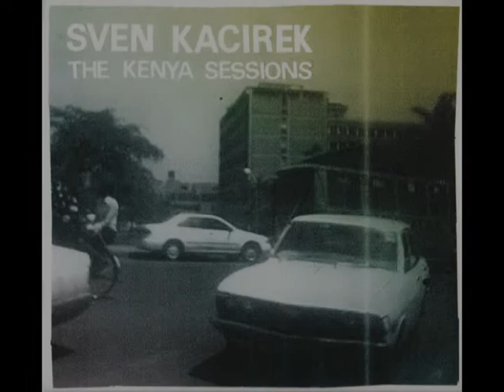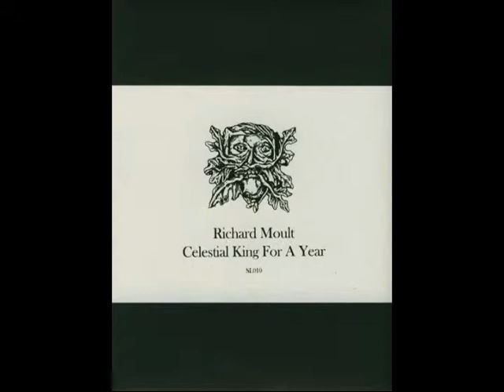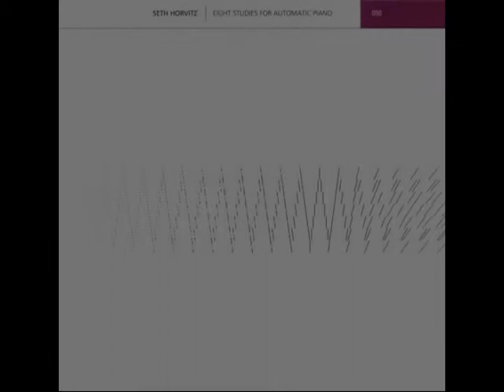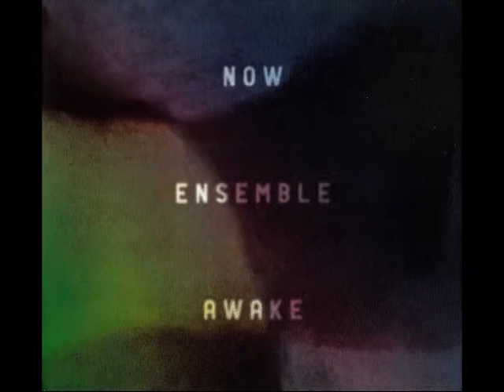Cody's Selected Works For 2011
I've decided to start making videos for past years, all of which have produced stunning musical results. You may be asking why there are 26 total? Let's just say, I had too many ties. Here are my picks for 2011. Enjoy.

26. Rene Hell - The Terminal Symphony
Track: "E.S. Des Grauens In Fifths"

25. Sven Kacirek - The Kenya Sessions
Track: "Turkey Dance"

24. Pedro-Soler & Gaspar-Claus - Barlande
Track: "Insomnio Mineral"

23. Mural - Live At The Rothko Chapel
Track: "Doom and Promise"

22. Richard Moult - Celestial King For a Year
Track: "Pt I"

21. Robag Wruhme - Thora Vukk
Track: "Thora Vukk"

20. Simon Whetham - Prayers Unheard
Track: "Paths Crossing"

19. Josh T Pearson - Last of the Country Gentleman
Track: "Women, When I've Raised Hell"

18. Nils Økland & Sigbjørn Apeland ‎-- Lysøen - Hommage à Ole Bull
Track: "Sylkje-Per"

17. Seth Horvitz - 8 Studies for Automatic Piano
Track: "Study No. 2: An Approximate Series Of Approximate Harmonic Series"

16. Now Ensemble - Awake
Track: "Change"

15. Janek Schaefer - Phoenix & Phaedra Holding Patterns
Track: "Eyrie of the Phoenix"

14. Aram Shelton's Arrive - There Was...
Track: "Lost"

13. Nicolas Jaar - Space Is Only Noise
Track: "Balance Her In Between Your Eyes"

12. Bill Wells & Aidan Moffat - Everything's Getting Older
Track: "The Copper Top"

11. Graham Lambkin - Amateur Doubles
Track: "Phillipe Grancher - 3000 Miles Away"

10. Nate Wooley - [8] Syllables
Track: "[8] Syllables"

9. Fovea Hex  - Here Is Where We Used To Sing
Track: "Falling Things (Where Does A Girl Begin)"

8. Ezekiel Honig - Folding In On Itself
Track: "Between Bridges"

7. Alessandro Bosetti - Royals
Track: "Gloriously Repeating"

6. Floex - Zorya
Track: "Forget Me Not"

5. James Saunders - Divisions That Could Be Autonomous But That Comprise The Whole
Track: "Part Of It May Also Be Something Else"

4. Dakota Suite & Emanuele Errante - The North Green Down
Track: "They Could Feel The End Of All Things"

3. Bruno Pronsato - Lovers Do
Track: "Lovers Do"

2. Randy Gibson - Aqua Madora
Track: "Bed"

1. Lucy - Wordplay For Working Bees
Track: "Mas